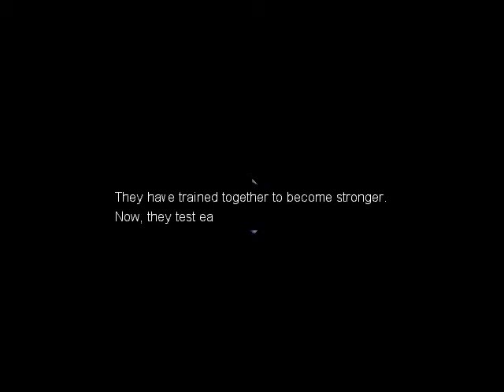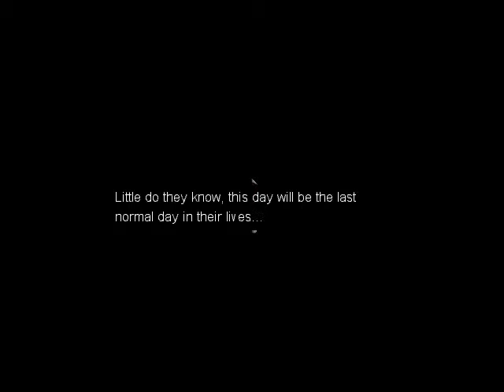The Messanger's Shadow - Opening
Okay, I lied. I'll post ONE video of the game and that's it. I won't be updating like I did the fighting game. I'll send out one finished game and that'll be all.

But yeah. This goes into before Vincent/Eriah joined the Spiritual Council, telling his original life as an Umbreon.

Do enjoy~